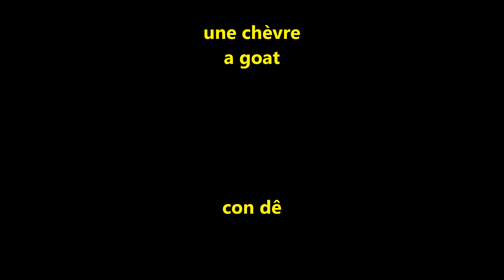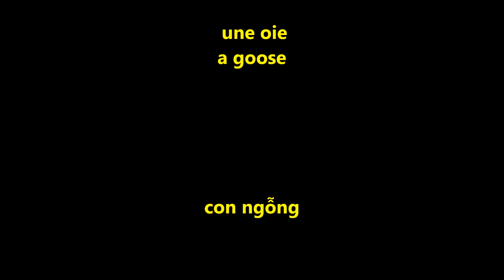LEARN VIETNAMESE / APPRENDRE LE VIETNAMIEN 33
Video 33    Les noms d'animaux (2)